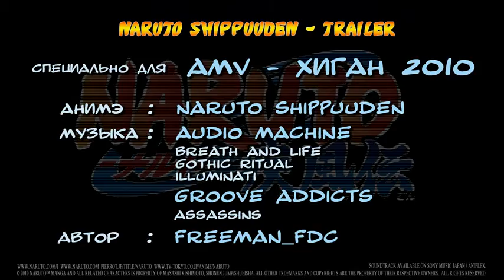AMV Naruto Shippuuden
Oi, eu sou o Tio Skar; Seja Bem-vindo ao meu Canal :)

Este Canal tem a finalidade de servir como Back-Up pessoal de Vídeos(AMVs , Gameplays, Clipes,Trailers, etc..),  e compartilhar com a comunidade; fazer novas amizades, e reencontrar amigos antigos dos vastos mundos de Games por onde o Tio Skar já passou :)

Este Canal Não tem a finalidade de gerar receita; Mas sinta-se à vontade para Inscrever-se; Compartilhar os vídeos; Deixar o seu Like; e de comentar sobre qualquer ponto que lhe chame a atenção; Responderei assim que possível ;)

Deixei as Redes aonde vocês podem me encontrar no Banner do Canal, e aqui abaixo ...
*Ultimamente, Estou mais Ativo na Psn!

• Psn: Skar-Br
• Taikodom: Skarmory
• Pirate Galaxy: Skar
• XboxLive: SkarBr77
• EpicGames: Skar-Br
• Steam: SkarBr77
• Ubisoft Club: Skar-Br
• Bungie Games: Skar-Br
• Social Club: Skar-Br